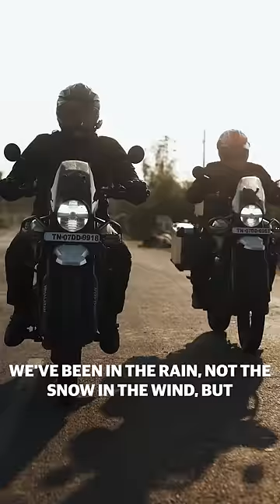The all-new Himalayan | THE PLAINS | Episode 3 | The Final Test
THE PLAINS

Our team made their way to the hinterlands of the country along the Aravali ranges, and Indo-Gangetic plains. Road constructions meant taking back roads ridden with broken tarmac, twisties and apple-laden trucks!

Chris Hunt from Vehicle Dynamics, Ed Cobb from Concept Engineering and Darlene Vogel from Colour, Trim, Graphics had a first-hand experience of their creation and more on the road like change in cultures, food, terrain and weather along the route. Late in the ride the first sight of peaks were witnessed.